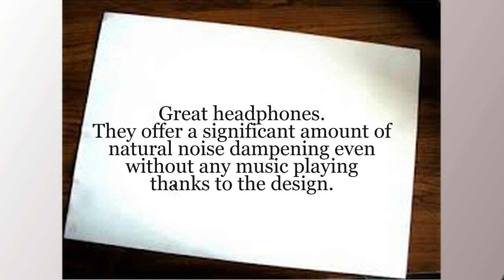Best DJ Headphones | Audio-Technica ATH-M50xMG Reviews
Are You Looking For The Best DJ Headphones ? Watch This Video and Check The Description Below For Further Information!

You can also read real customer reviews on amazon before buying.

Audio-Technica ATH-M50xMG :
* Proprietary 45 mm large-aperture drivers with rare earth magnets and copper-clad aluminum wire voice coils
* Exceptional clarity throughout an extended frequency range, with deep, accurate bass response
* Circumaural design contours around the ears for excellent sound isolation in loud environments
* 90 degree swiveling ear cups for easy, one-ear monitoring
* Professional-grade ear pad and headband material delivers more durability and comfort

Best DJ Headphones Reviews

These Headphones are amazing in sound and quality. They take about a day of listening to get used to the weight because I have not used headphones in a very long time. They are light weight and comfortable but can come off if cleaning or bending over. The quality is great but it is mostly plastic, although this is not terrible because it makes the m50x's light. In all I recommend these only for the color and embossed logo on top of the headphones.